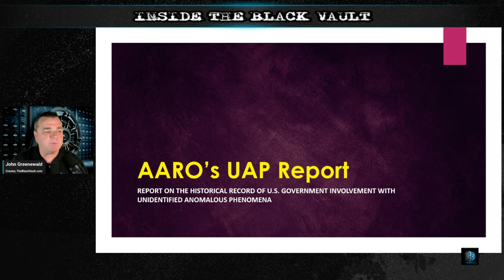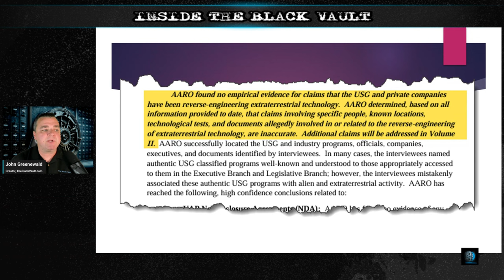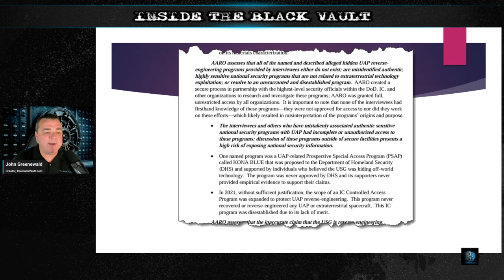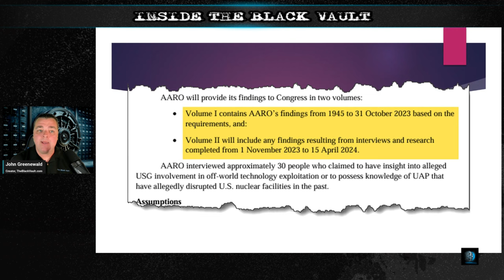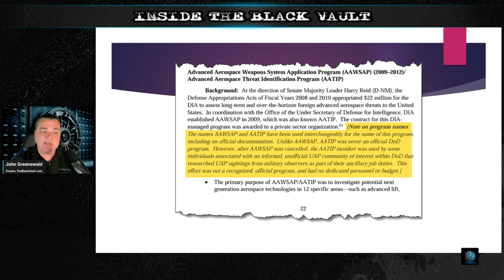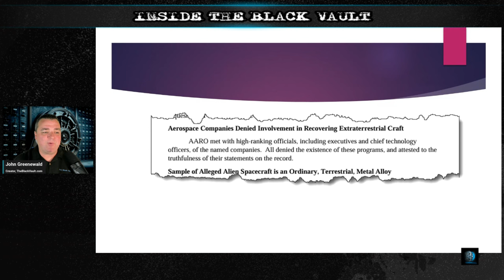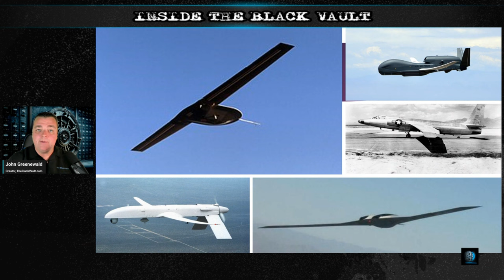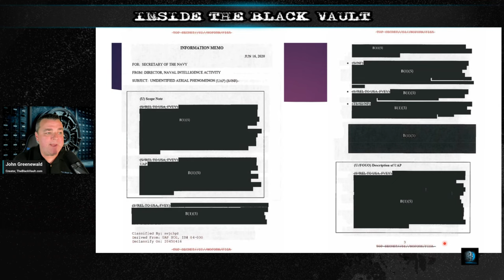Breaking Down The Recent UAP "Historical Record" Volume I Report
Shortly after the March 8, 2024, release of AARO's Historical Record of U.S. Government Involvement with Unidentified Anomalous Phenomena (UAP) – Volume 1 report, I created this video. However, before a proper export was done, The Black Vault's main computer crashed due to a catastrophic hardware failure.

After weeks of hell, it's finally back online and hopefully here to stay. So, albeit late to the game, here is a full deep-dive breakdown of that UAP report. What can we learn? What was left out? And so much more...

Sorry for the delay, but I hope you enjoy.

o Report on the Historical Record of U.S. Government Involvement with Unidentified Anomalous Phenomena (UAP) – Volume I